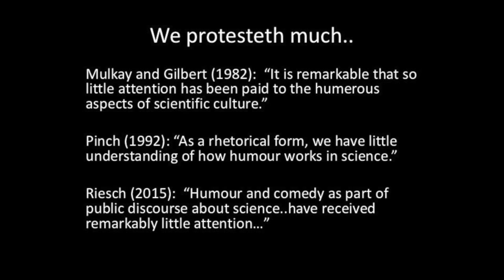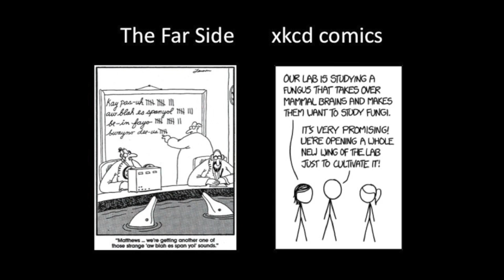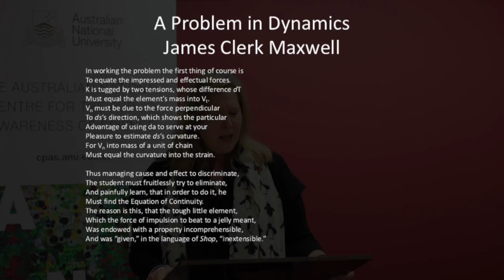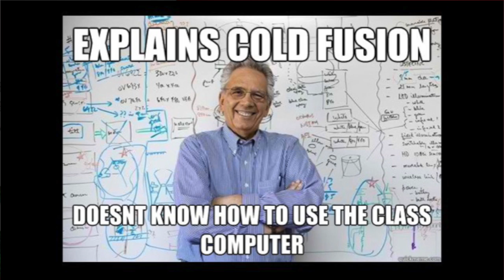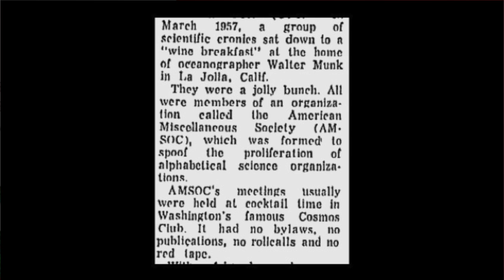Joan Leach PCST Talk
Joan Leach discusses humour in science communication